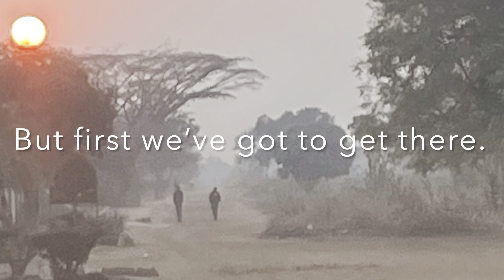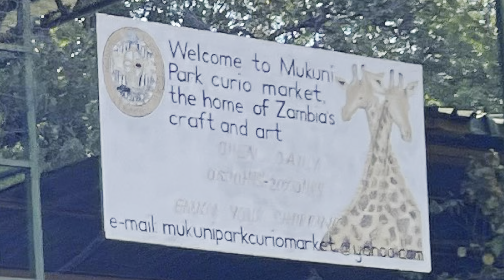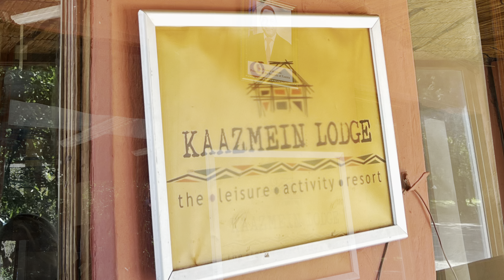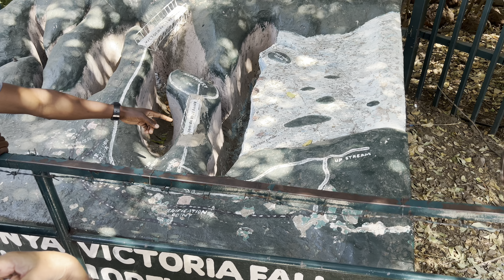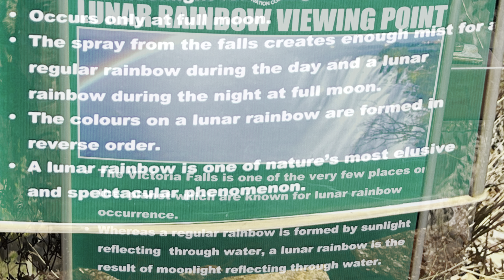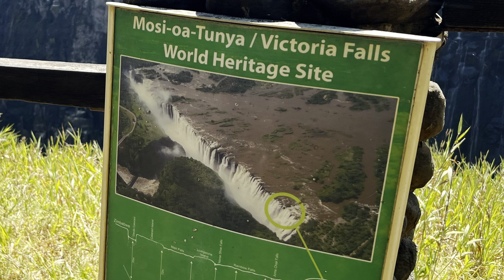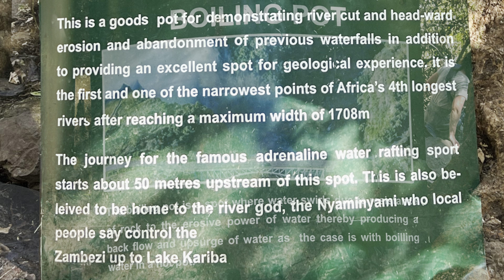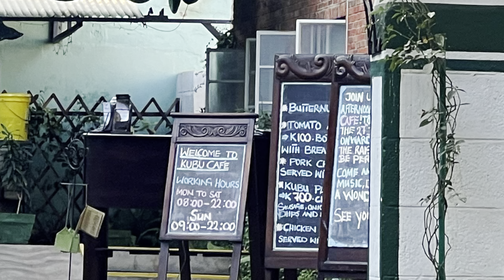Africa 2024 - Part 1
We stayed in Livingstone, Zambia; toured Victoria Falls; went on a Safari in the Mosi-oa-Tunya National Park; enjoyed a Zambezi River Sunset Dinner Cruise; and visited Mukuni Village to see everyday life with the tribe that David Livingstone first connected with in 1855.
Africa… there’s something very special about this continent. All your senses are flooded with newness and intrigue. God did good; and His work moves you. Africa demands a piece of your heart when you leave; tempting you to return and be whole again.

Music on this video:

1) Song: “A Place in Heaven”
     Artist: Soweto Gospel Choir
     Album: Blessed - 2005
2) Song: “Lelilungelo Ngelakho”
      Album: Blessed - 2005
3) Song: “Bulamu Bwange”
      Artist: Jason Kiwah
      Album: Glorify - 2020
4) Song: “Shewane”
      Album: Blessed - 2005
5) Song: “Asimbonanga/Biko”
      Album: Blessed - 2005
6) Song: “Amatendo”
     Artist: Jason Kiwah
     Album: Glorify - 2020
7) Song: “All The Glory”
     Artist: Jason Kiwah
     Album: Glorify - 2020
8) Song: “Ekitiibwa N’etendo”
     Artist: Jason Kiwah
     Album: Glorify - 2020
9) Song: “Kannywere”
     Artist: Jason Kiwah
     Album: Glorify - 2020
10) Song: “Great is Your Love”
       Artist: Jason Kiwah
       Album: Glorify - 2020

I hold no rights to any of the music on this video. I have personally purchased these songs and have fully supported the artists. Birdman